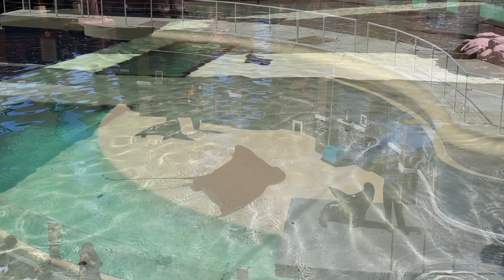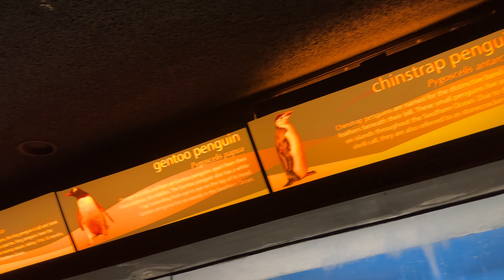SeaWorld San Diego